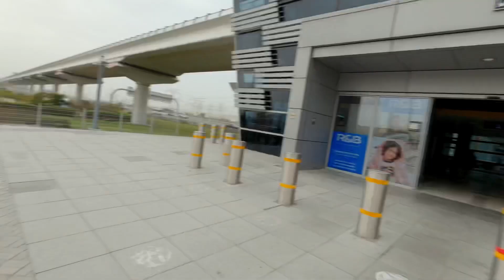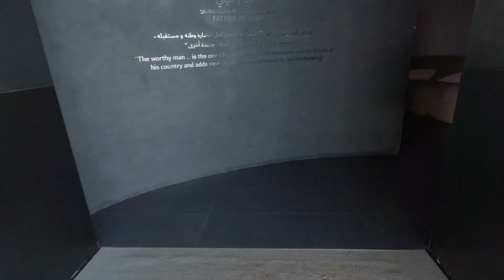துபாய் FRAME மக்களே | Dubai Frame Tamil vlogs Abu Dhabi 2022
Dubai frame Tamil vlogs Road Shop Aj vlogs